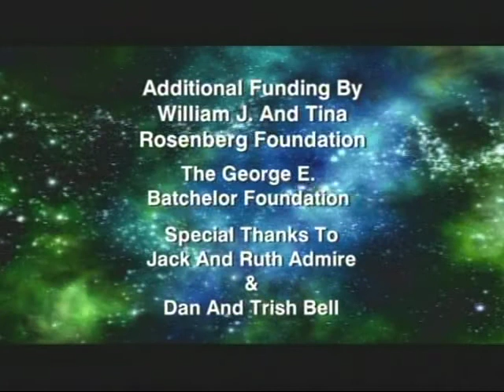Jack Horkheimer Star Gazer Minute Jan. 11 - 17, 2010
"The King Of The Planets And Our Nearest Neighbor Make A Dynamic Duo And Another ' Get Ready For Mars' Reminder!"